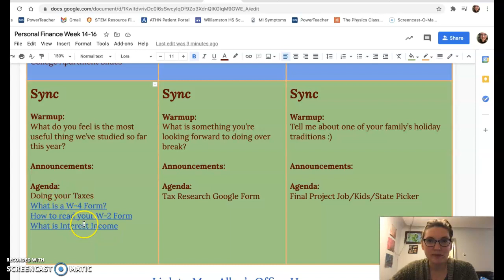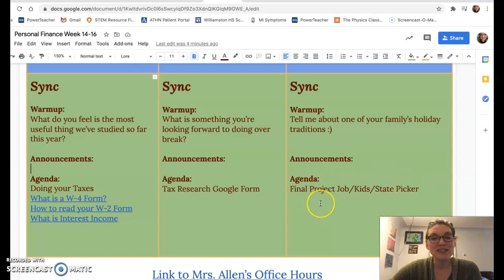Personal Finance Week 16